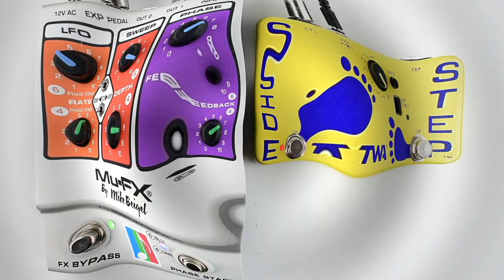TWA Side Step™ Universal Variable State LFO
This is a demo video of the Side Step™ Universal Variable State LFO pedal from Totally Wycked Audio and Godlyke Distributing Inc. performed and produced by Pedal of the Day. for more effects pedal reviews and demos, and be sure to check out more of the videos on our YouTube channel as well. Cheers!

Strymon Iridium

Spectraflex Cables